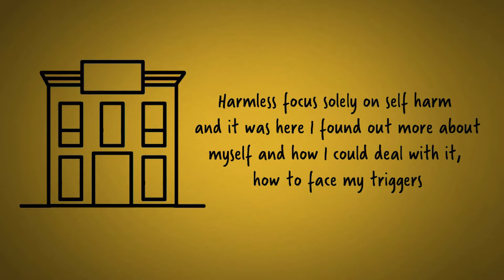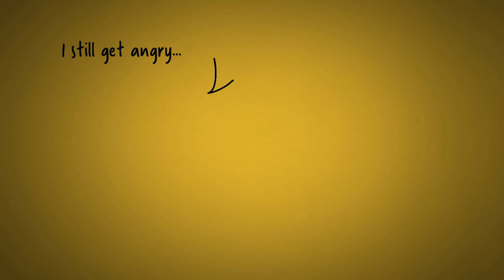Bronwyn's Story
BBC Children in Need & Harmless